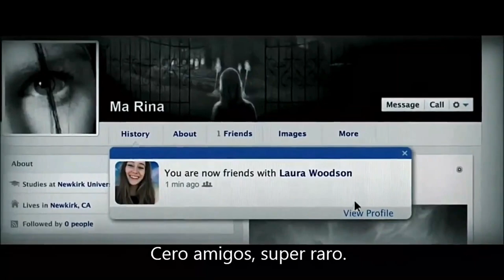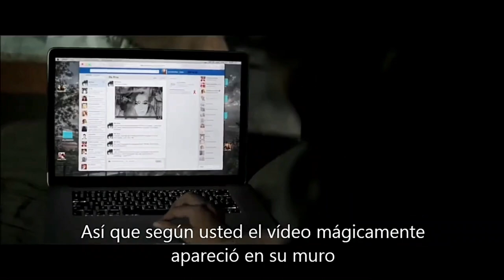Friend Request (2016) (Trailer HD) - Simon Verhoeven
Título original:    Friend Request

Año:    2016

País:    Alemania

Dirección:    Simon Verhoeven

Guion:    Matthew Ballen, Philip Koch, Simon Verhoeven

Fotografía:    Jo Heim

Reparto:    Alycia Debnam-Carey, Brit Morgan, William Moseley, Connor Paolo, Brooke Markham, Sean Marquette, Liesl Ahlers, Susan Danford, Lee Raviv, Shashawnee Hall, Nicholas Pauling, Kimberleigh Stark, Lauren Steyn, Dorothy Ann Gould, Julian Katz, Julie Summers

Compañías:    Two Oceans Production, Wiedemann & Berg Filmproduktion. Distribuidora: Entertainment Studios Motion Pictures

Sinopsis:    Cuando una estudiante universitaria elimina como amiga a una misteriosa chica en un chat, la joven comenzará a verse amenazada por una presencia demoníaca que quiere dejarla sola por el método más salvaje: matando a sus amigos.